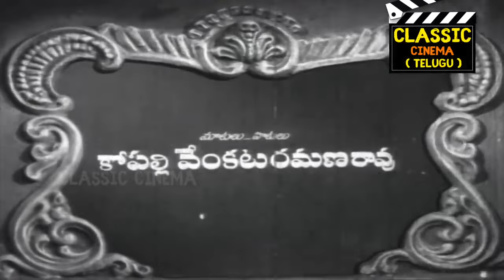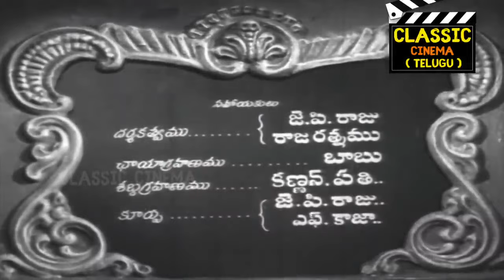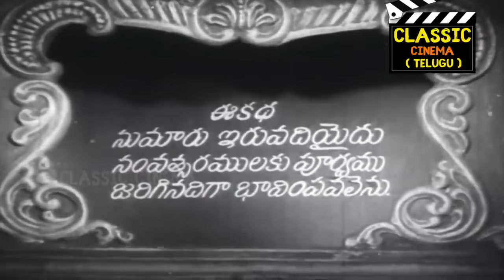Iddaru Pellalu Full Movie HD | N. T. Rama Rao | Jamuna | M.V. Rajamma | Ravi Teja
Iddaru Pellalu Full Length Telugu Movie

Iddaru Pellalu Full Length Telugu Movie || N. T. Rama Rao, Ravi Teja, Jamuna, M.V. Rajamma